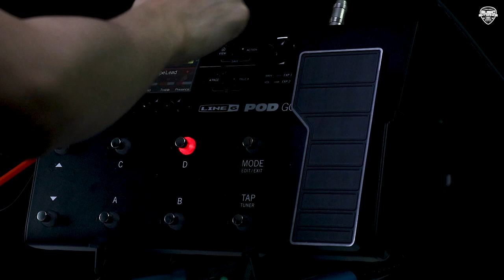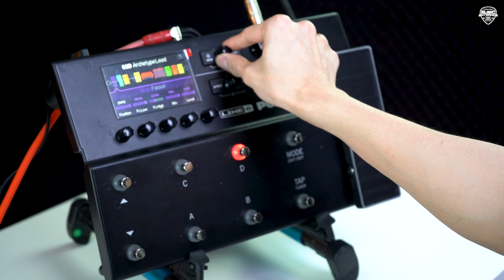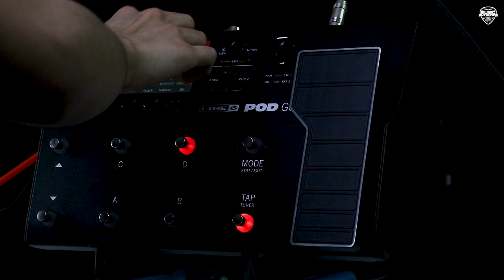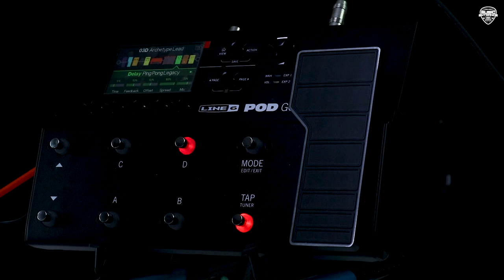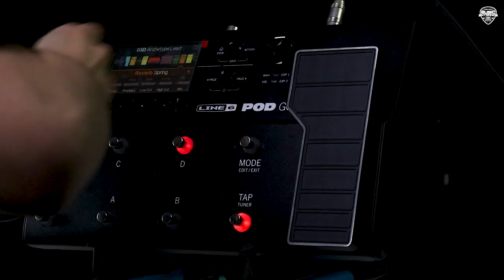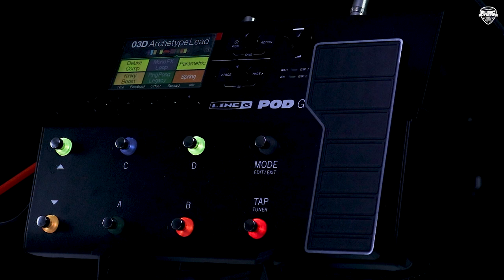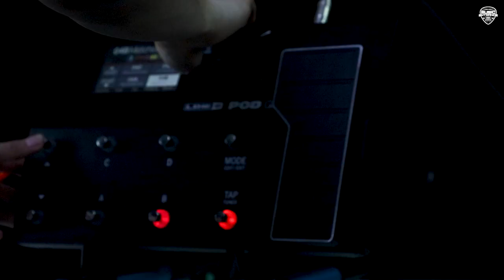รีวิว l Line6 Pod Go มัลติเอฟเฟค ที่มาแรงที่สุดตอนนี้ จังหวะนี้ไม่มีไม่ได้แล้ว !!!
Multi Effect Line 6 POD Go
-ออกแบบมาเพื่อเสียงที่ยอดเยี่ยมสำหรับ ผ่านตู้แอมป์ หรือ งาน PA
-การบันทึกเสียง และการเล่น ให้ความรู้สึกเหมือนผ่านแอมป์หลอดจริงจากการเหยียบ FX
-หน้าจอสีขนาดใหญ่มองเห็นได้ง่ายจากตำแหน่งยืนแม้ในที่มืด
-คุณสมบัติสแนปชอตช่วยให้คุณบันทึกและเรียกคืนเสียงสำหรับแต่ละส่วนของเพลง